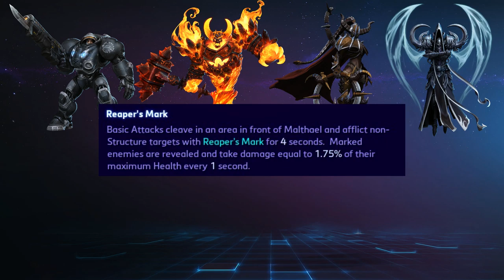Getting MAX VALUE From Your Abilities w/ Kyle Fergusson - Heroes of the Storm 2020 Guide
Do you feel like you get the most out of your abilities when you use them? It doesn't quite matter which character you are picking, getting the most value out of what that hero can do can often mean all the difference. @KyleFergusson returns to show you how you can get the max return on your investment upon choosing which abilities to cast and when!